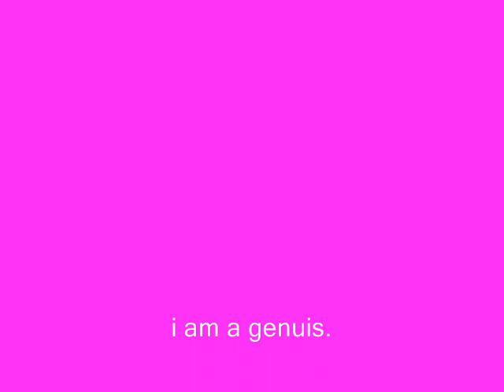jeep prank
put a bulletin up about my boy having to sell his jeep by the end of the day so he was getting rid of it for $600...  then this happened